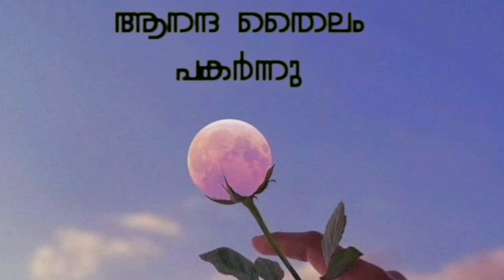Christian Whatsapp Status Malayalam | christianstatus | Nadathiya vidhangal orthaal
Jesus christ whatsapp status tamil Jesus christ whatsapp status tamil with lyrics

Jesus songs whatsapp status Jesus second coming whatsapp status

Jesus status

Jesus Song whatsapp Status tamil

Jesus whatsapp status song Jesus whatsapp status with lyrics

Jesus whatsapp status tamil download

Jesus words whatsapp status

Jesus is coming soon whatsapp status John Jebaraj whatsapp status

Tamil christian whatsapp status Tamil christian whatsapp status songs

Tamil christian sad songs Tamil new song whatsapp status

christian devotional songs malayalam whatsapp status